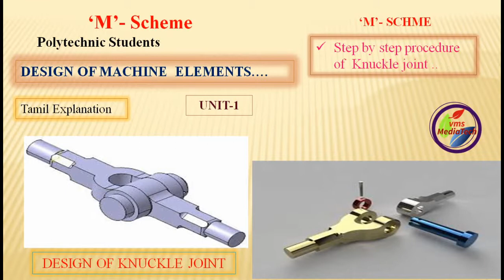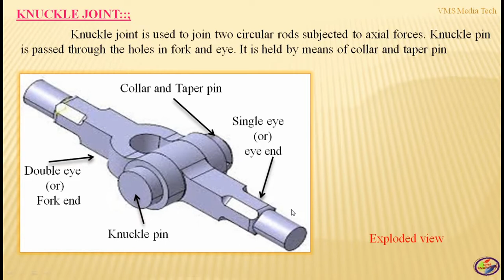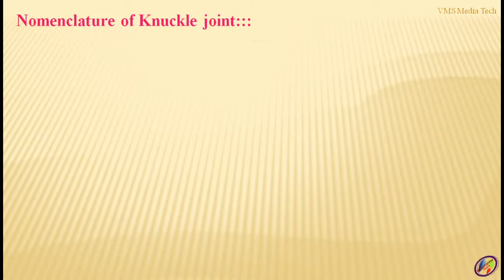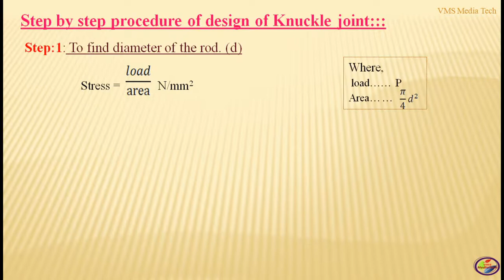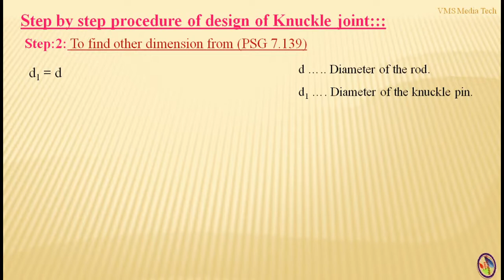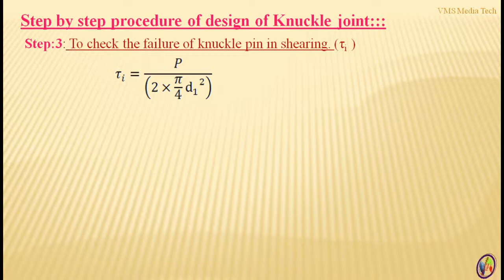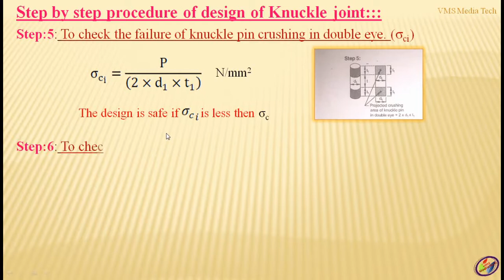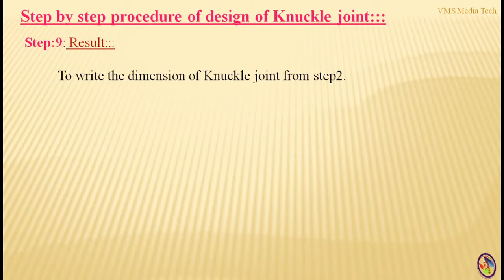Knuckle joint procedure-design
In this video the step by step procedure of knuckle joint explained clearly with tamil explanation.
It contains totally 8 steps.
design 2 method is used.